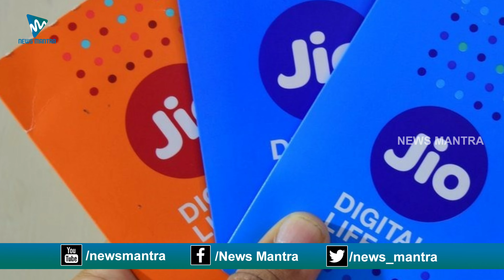Reliance JIO SHOCKS TRAI With New OFFERS | ట్రాయ్ మీద కోపంతో జియో మరో బంపర్ ఆఫర్ !! | News Mantra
Reliance JIO Shocks TRAI and its competitors with NEW  OFFERS!! Check out the full details by watching this video on News Mantra.

Welcome to the Official YouTube channel of News Mantra. Catch all the Latest Telugu Movie News, Tollywood Gossips, Health Tips, Political News & Unknown Facts in the World.